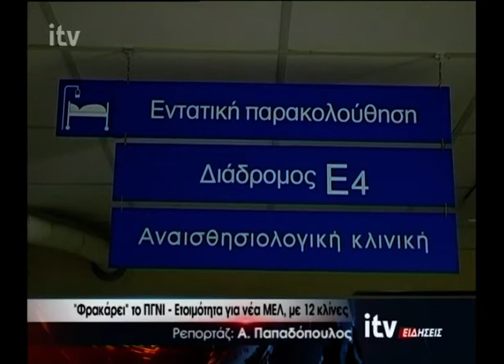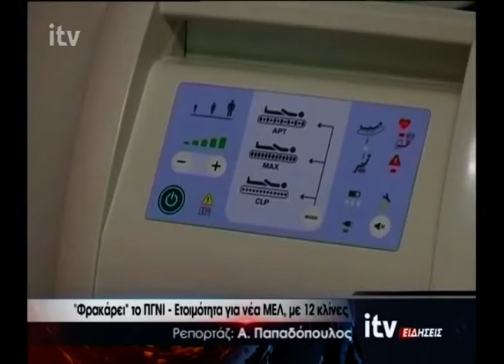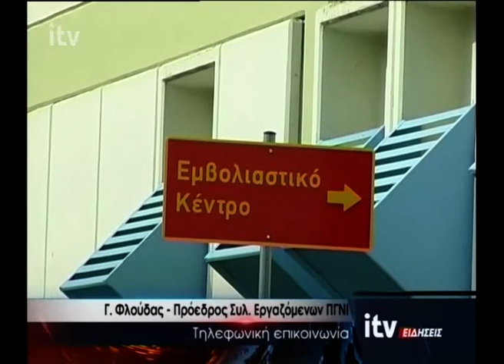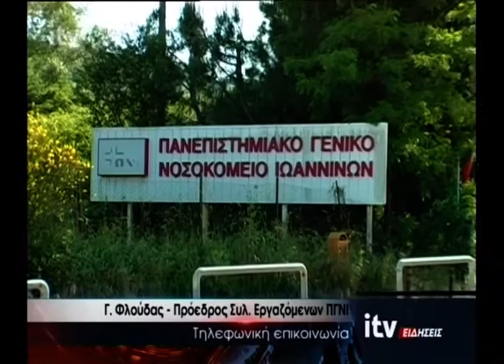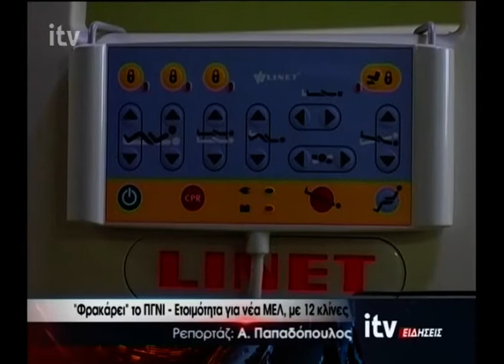Ολόκληρο το Δελτίο ειδήσεων της Πέμπτης 11/08/2022 - ITV Ειδήσεις